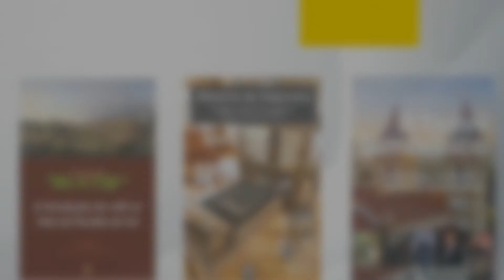Fazenda Alliança - História e Sustentabilidade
- Fazendas Históricas -
Conheçam um pouco da história da Fazenda Alliança. Uma propriedade construída em 1863. Atualmente, a fazenda conta com um projeto se preservação histórica e agricultura sustentável.

Abertura: Chapeleiro Produções